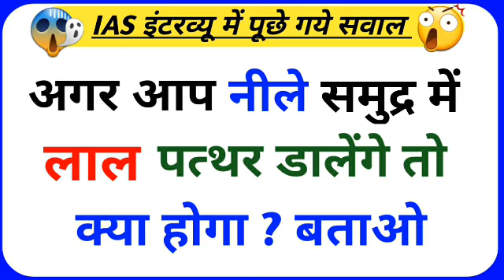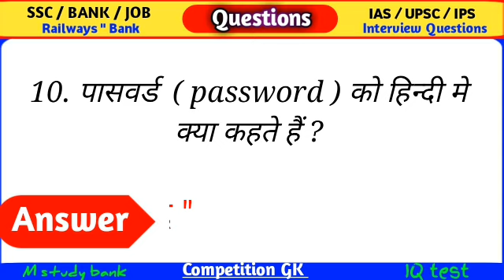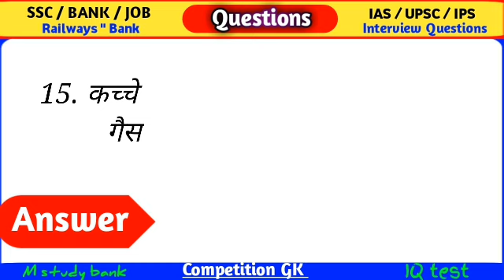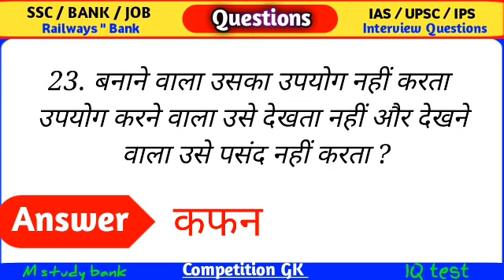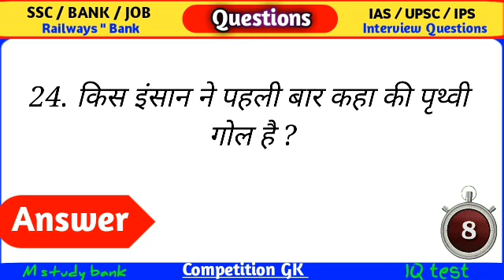IAS Interview Questions In Hindi | 25 दिमाग घुमाने वाले सवाल | Gk in Hindi | Majedar Paheliyan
Namaskar Doston Aaj ki is video main 25 Interesting GK questions 25 दिमाग घुमाने वाले सवाल है जो आपको पसंद आएगा

 Interesting Gk questions Gk facts IAS Interview Questions In Hindi Paheliyan with answers amazing sawal IAS Interview some Tricky Questions UPSC Interview Questions How can I Prepare for UPSC Interview
Gk Questions